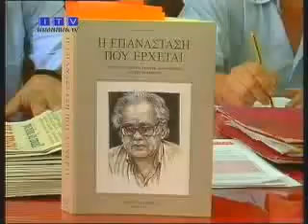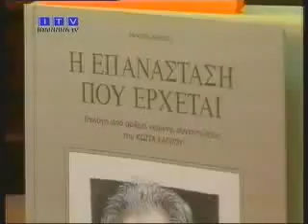Η επανάσταση που έρχεται. Το βιβλίο του Κώστα Κάππου